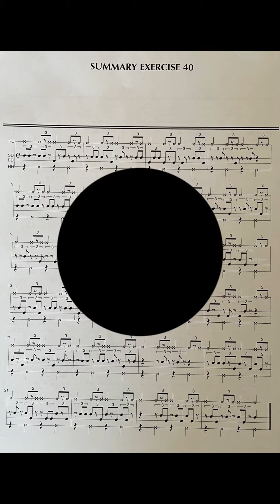Progressive Independence (Review)